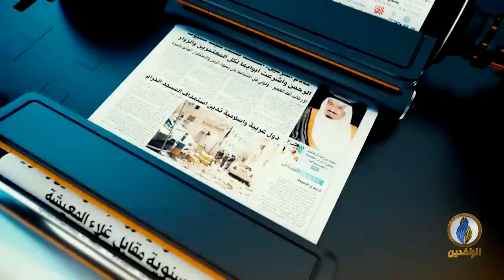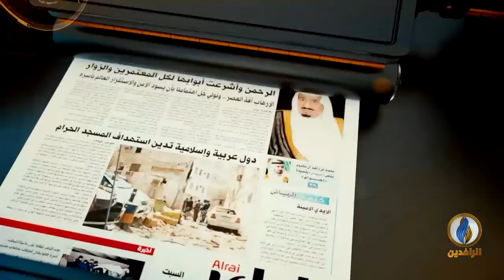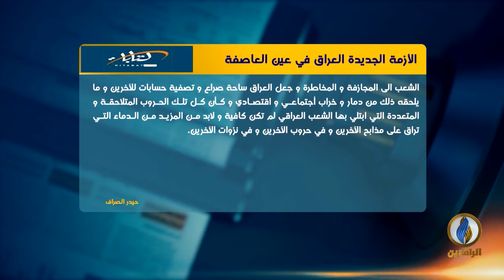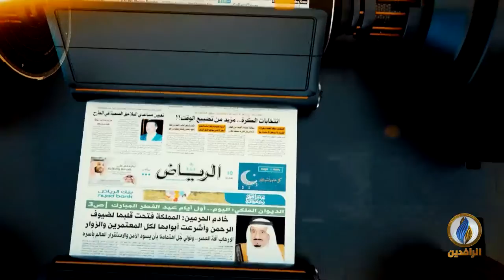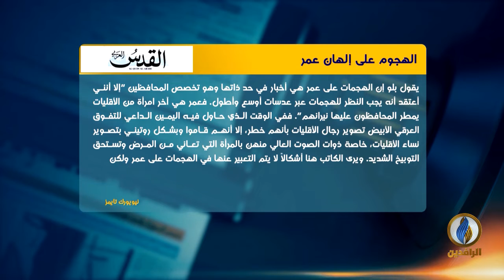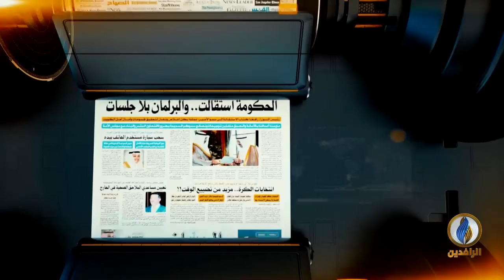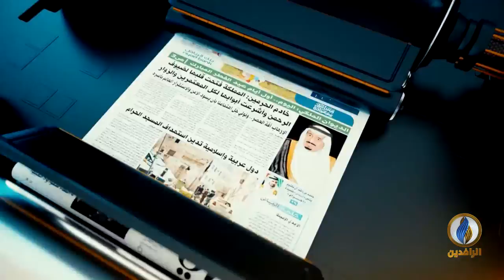صدى_الأقلام | 16 - 04 - 2019